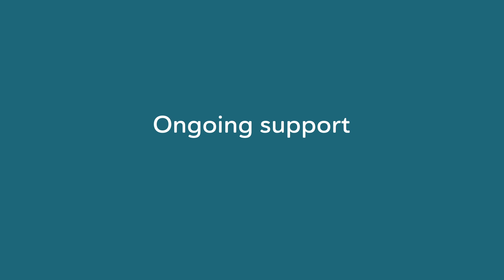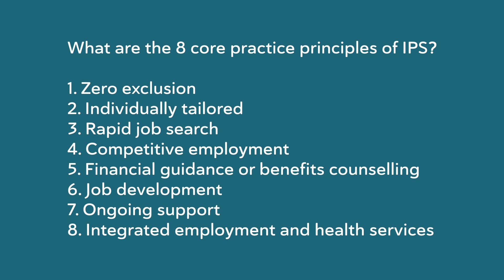The 8 core practice principles of IPS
In the second of a series of short videos from Work Counts, Philleen Dickson introduces the 8 core practice principles of individual placement and support (IPS).

IPS is an evidence-based approach providing a means for people living with mental health and additions to seek and obtain competitive employment.

This approach is distinguished by 8 practice principles offering intensive, individually tailored support, join us as we briefly explore these.

Work Counts offers practical support and training to organisations that are implementing an IPS programme within their services.